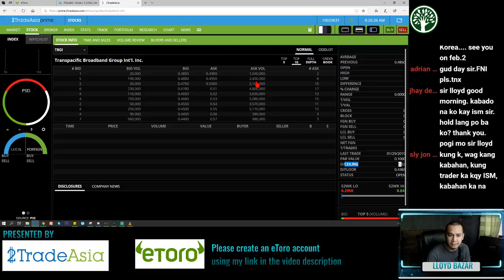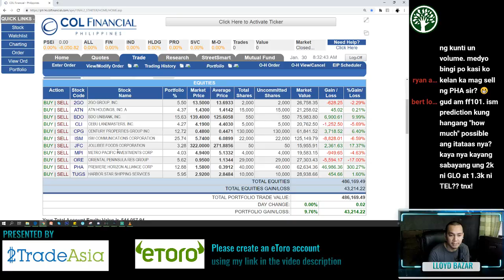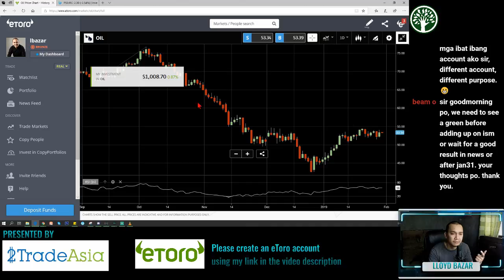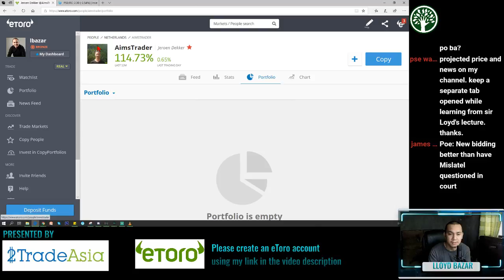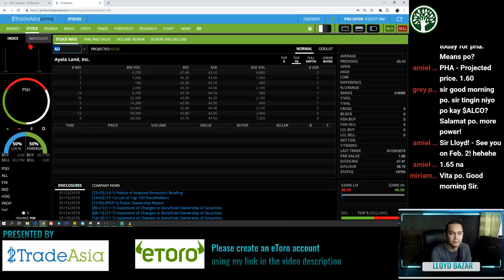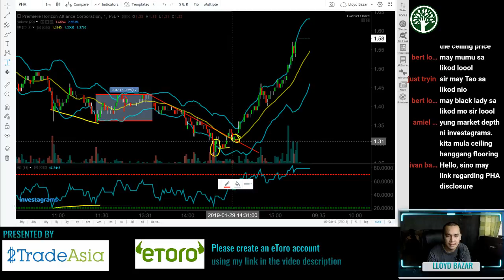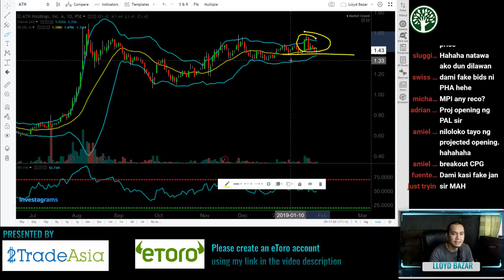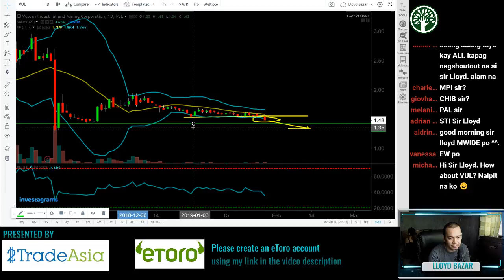ISM Senate Decision and PHA's Good Disclosure | The Daily Grind | 1/30/2019